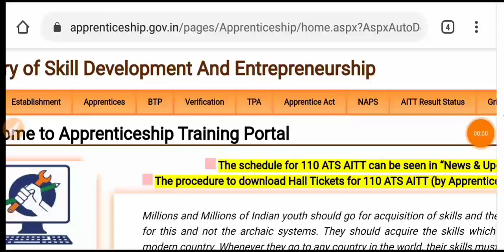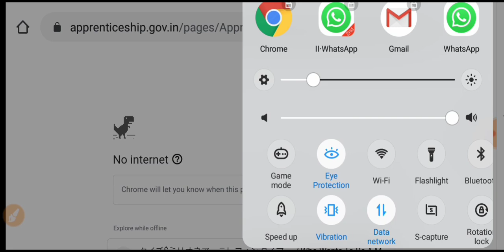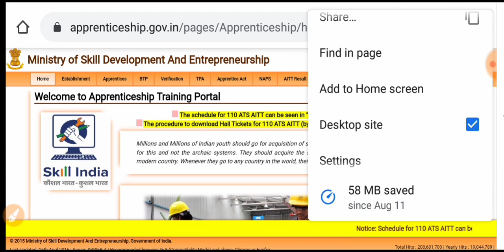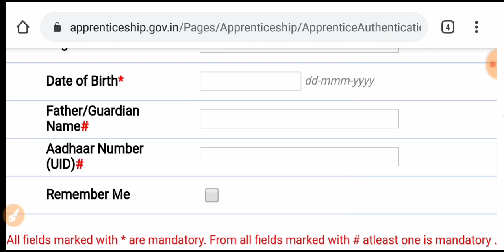AITT-110 admit card download करने में ब्लैंक पेज क्यों आ रहा है?🤔 Sessional Marks Not Upload 😥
1- (28) Live Test PDF
2- 4000+ MCQ PDF
3- 2k Special MCQ PDF
4- 5 Years ISRO + 5 Years DMRC Exam Paper